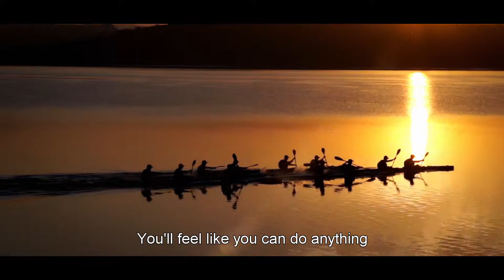Beyond The River (UK Trailer 2019)